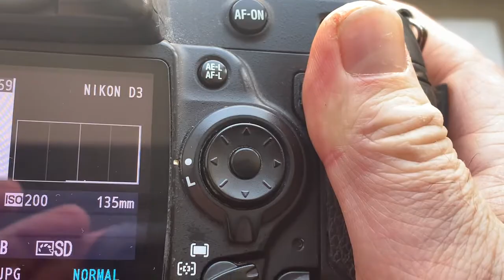Одуванчик Лушникова Nikon для Юпитер-37А. Для Тараса С. №2.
Одуванчик Лушникова Nikon для Юпитер-37А.
Цена 601 грн.
Одуванчики находятся в Украине!
Желающим купить – пишите на почту:
Курьянов Андрей.